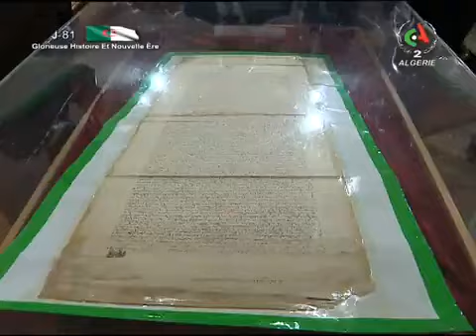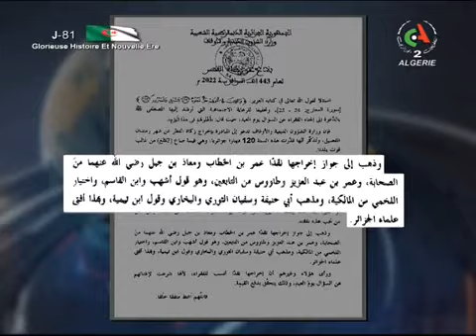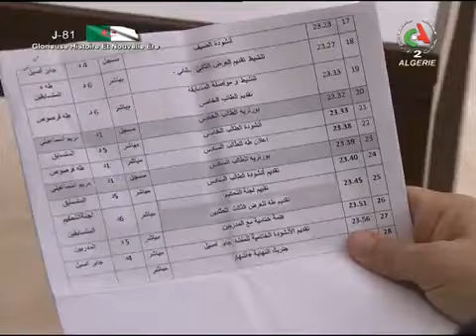English News | 15-04-2022